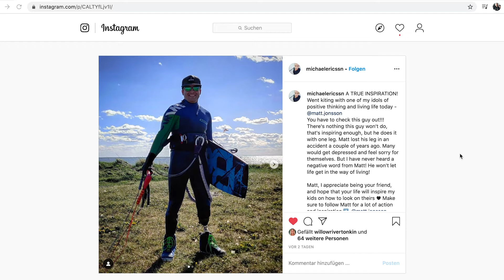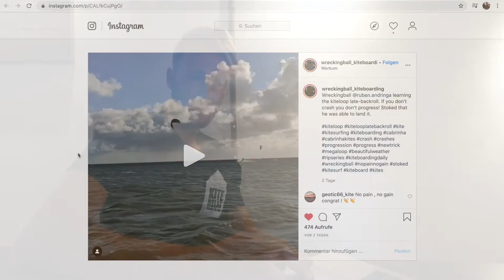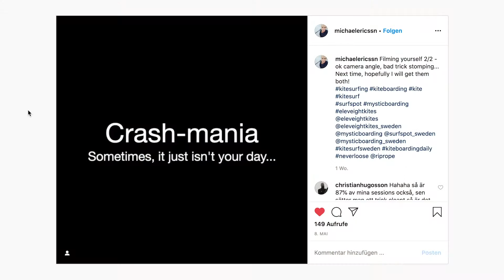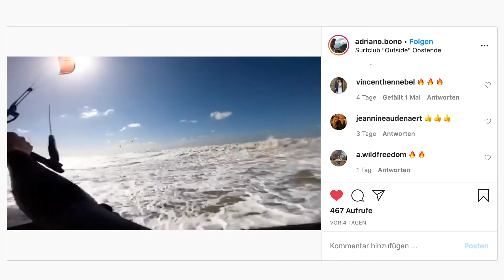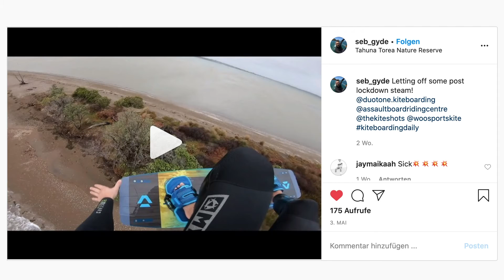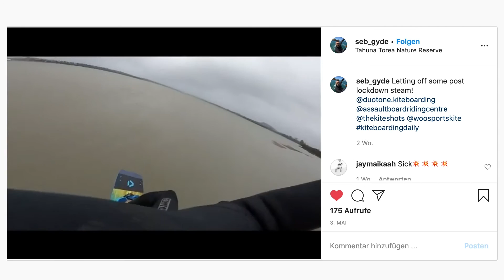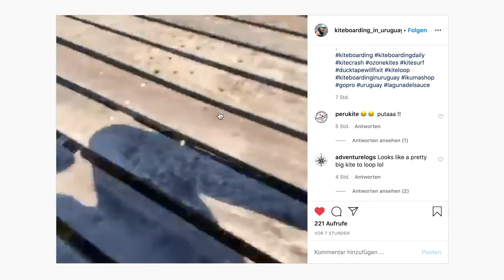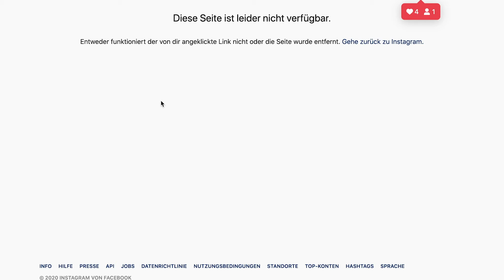COMMUNITY Edition - KBD #006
HASHTAG TO GET FEATURED